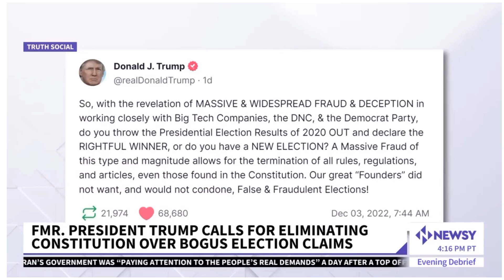Donald Trump's accession to a dictatorship. The conversation part one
Americans , we need to have a serious conversation on what direction we want this country to go. This 2024 election will make a decision for every American and non-Americans within our borders and beyond.
 Drop your comments and let's start the conversation.